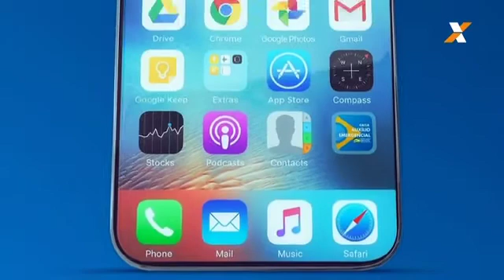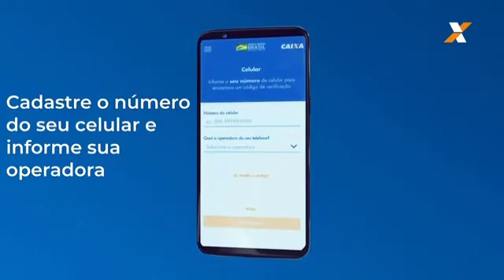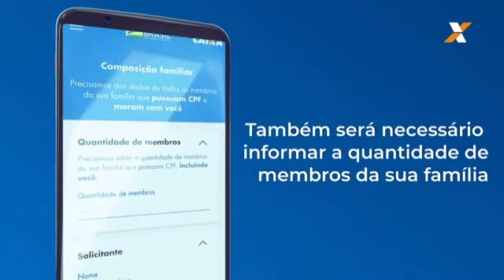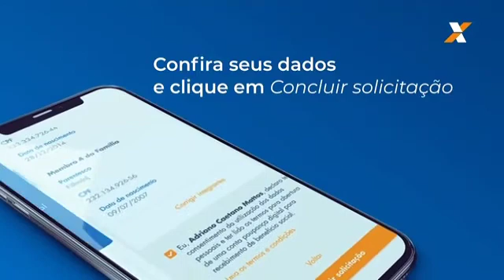Vídeo Informativo Quem e Como Receber A Ajuda Emergencial do Governo Federal!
Utilidade Pública.